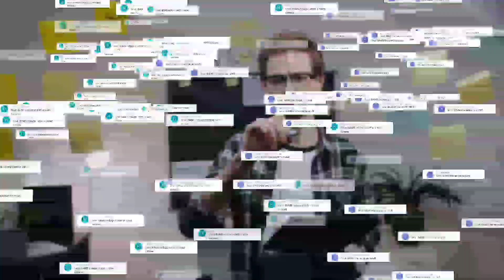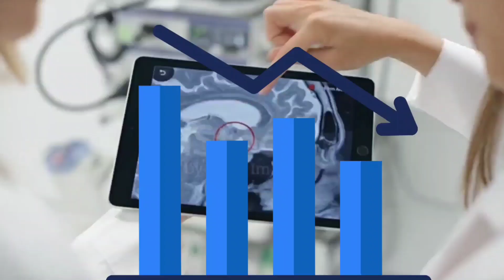Govt/Govt.Aided BAMS Round 1St Cutoff Maharashtra | category wise cutoff.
🔴Important Links 🔗

*bams counselling 2022 maharas...
*b pharmacy admission process...
*bade achhe lagte hain season 2 f...
*bams cutoff in neet 2022 mahar...
*bams student life
*bams free exit
*bhms free exit
*bums free exit A To Z Information
*Maharashtra 85%round 1 Category wise cutoff
*mh ayush round 1 cutoff
*mh ayush round 1 result
*mh ayush round 1 result pdf
*mh ayush round 1 pdf link
*bams cutoff in neet 2022
*bams first round list 2022 mahar...
*bams
*mbbs 2nd round counselling 202...
*maharashtra ayush counselling...
*bams round 1 result 2022
*Maharashtra 85%round 1 Result Pdf  Link
*Maharashtra 85% Round 1 Cutoff Pdf
*Maharashtra 85% Round Registration Link
*Maharashtra 85% Bams Result Link
*Maharashtra  Bhms Cutoff
*Maharashtra  Bums Cutoff